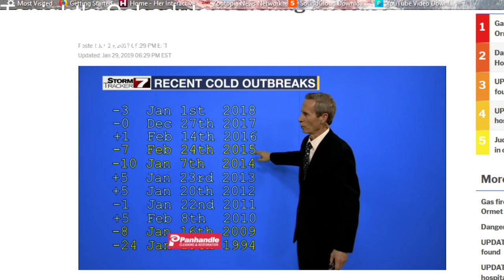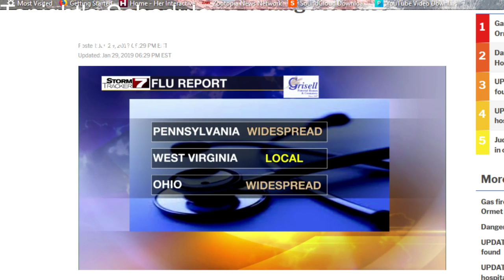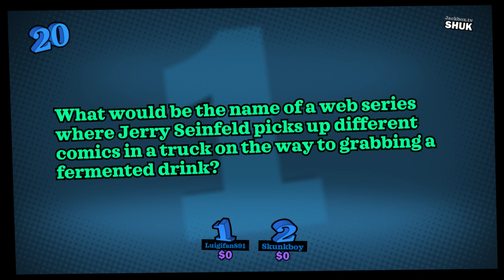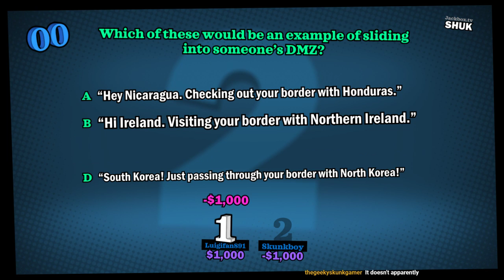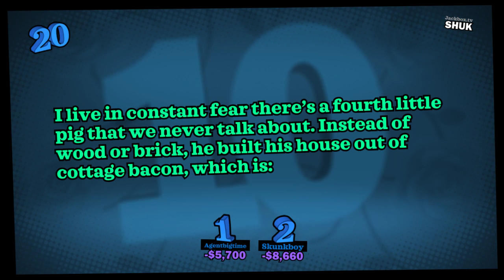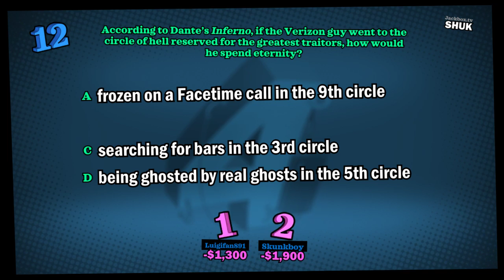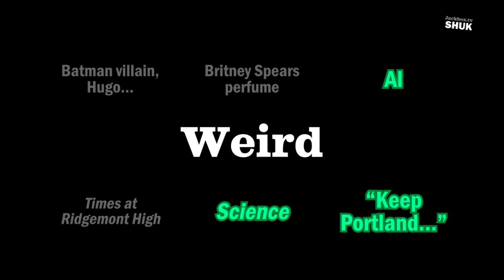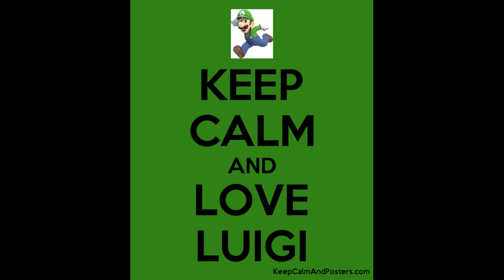Celebrating Cancelled Class at Franciscan!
A stream celebrating the Polar Vortex of February 2019.